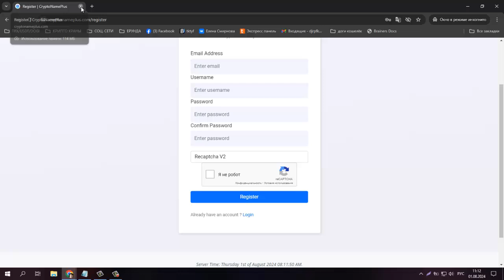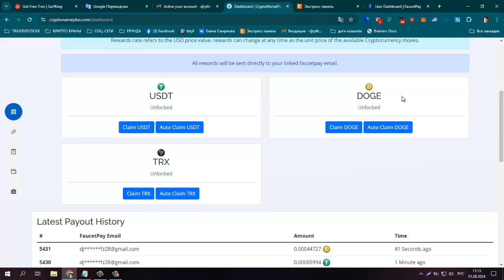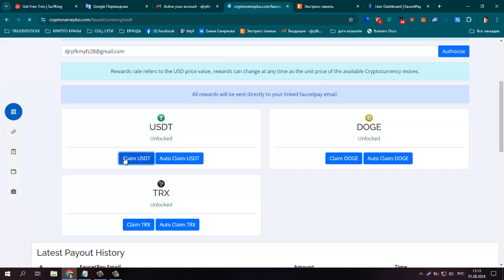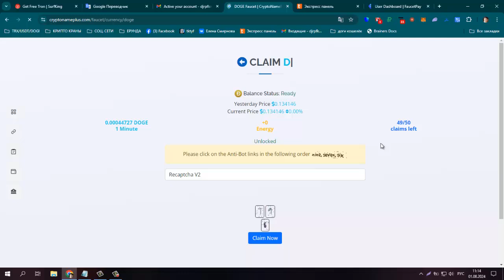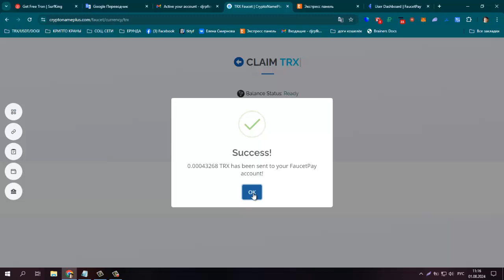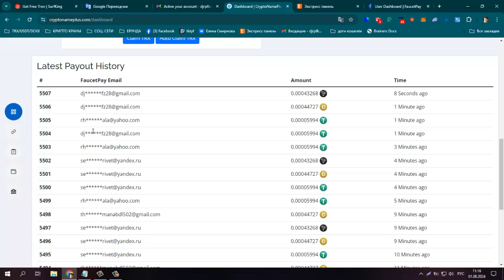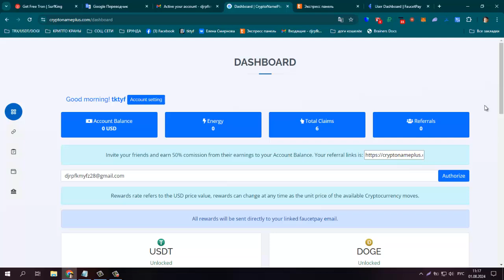ПЛАТИТ! БЕЗ ВЛОЖЕНИЙ! CryptoNamePlus Кран Usdt Doge Tron, Вывод сразу на FP